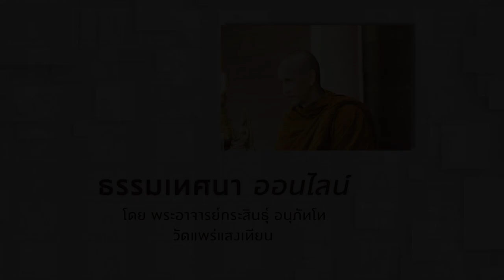สิ่งที่ตั้งมั่น สิ่งที่เคลื่อนไหว สิ่งที่เหนือการเคลื่อนไหวและตั้งมั่น : 18.04.64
18.04.64  ธรรมเทศนา ออนไลน์ โดย พอจ. กระสินธุ์ อนุภัทโท
เมตตาแสดงธรรมผ่านการออนไลน์ กลุ่ม พาจิตกลับบ้าน